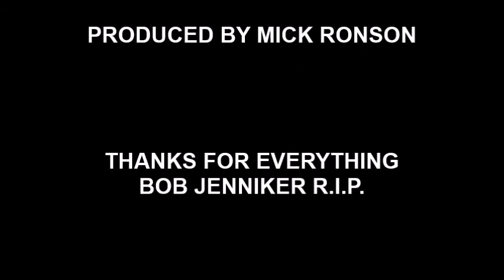THE VISIBLE TARGETS - The Cure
1980s Seattle band at the height of their prowess.  The band formed in Yakima WA with sisters Pamela Golden, Rebecca Hamilton, Laura Keane and their long-time friend, drummer Ron Simmons.  The band found considerable success and Mick Ronson produced their second EP, 'Autistic Savant', which this song is taken from.  The Visible Targets embarked on a national tour with Scottish band Simple minds in 1983.  In the late 1980s the band dissolved after the death of their mentor, their friend and the manager Bob Jenniker.  Laura retired from music, Ron returned to his first love-painting.  Pamela and Rebecca have worked on various music projects over the years.